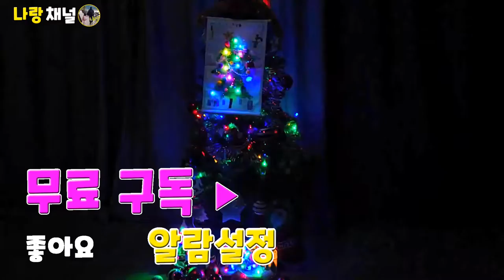브이로그(VLOG) | 🎄⛄크리스마스 트리 꾸미기~✨[Decorate Christmas Tree]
아이와 함께 크리스마스 트리를 꾸며 보았어요.

12월의 크리스마스 가족과 함께 뜻깊은 시간 보내세요  ^^

Merry Christmas ^^

촬영 : LG-V40